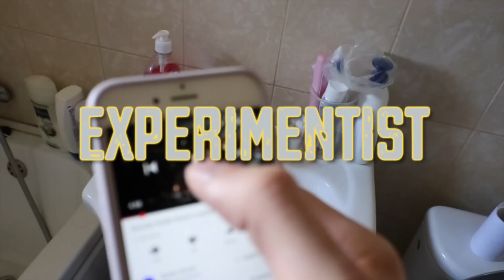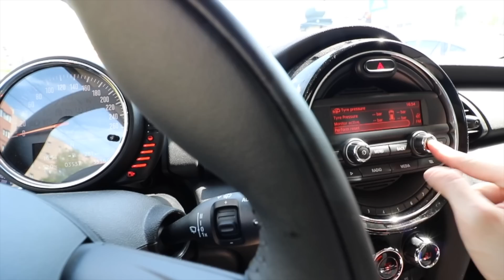INCERC NOUL MENIU ZINGER KFC | Experimentist | EXP027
Arunca ceva Like-uri in mine daca iti place sa arunci cu lucruri.

Un titlu care nu momeste nu prea il poti numi titlu.

MIMI E VIRGINA si INCERC NOUL MENIU ZINGER KFC

Muzica de: